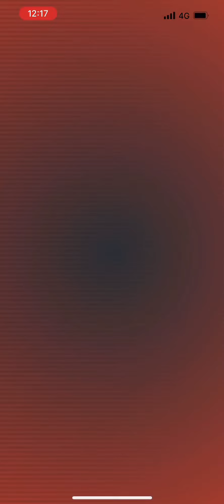Shadow Shards,Shadow Sneasel❣️ 《Pokémon GO》